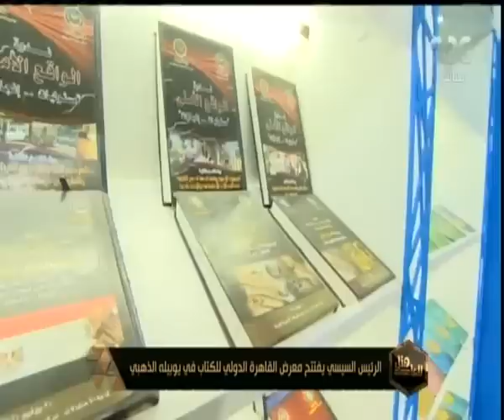هنا العاصمة| أهمية مشاركة مصر في منتدى “دافوس” بسويسرا.. وتفاصيل ذبح طفلة في أسيوط| الحلقة كاملة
حلقة هنا العاصمة - ( مناقشة وتحليل لأهم الأخبار التي شغلت الرأي العام المصري خلال الساعات القليلة الماضية، بجانب فقرة خاصة عن ماذا يأكل المصريون ومن يراقب على جودة الغذاء؟ وفقرة آخري عن احتفالات عيد الشرطة) | حلقة بتاريخ 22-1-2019

ضيوف الحلقة
دكتور احمد عبدالكريم  رئيس الحجر البيطري
دكتور اشرف المرصفي رئيس معمل متبقيات المبيدات بوزارة الزراعة
العميد خالد عكاشة عضو المجلس الأعلى لمكافحة الارهاب